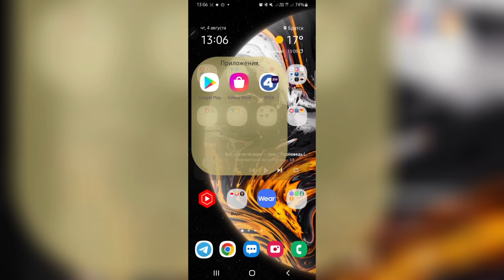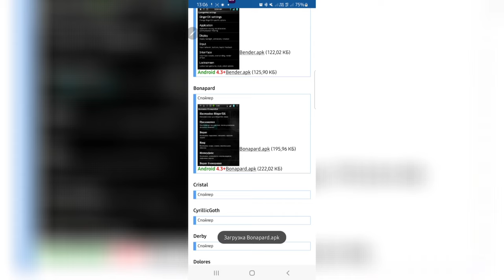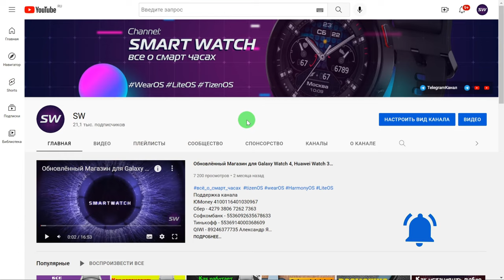Крутые шрифты на Galaxy Watch 4 и часах на WearOS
🚨Как установить любое приложение, циферблат или игру в формате APK с помощью Смартфона на часы WearOS

Поддержка канала
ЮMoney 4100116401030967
Сбер - 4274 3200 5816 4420
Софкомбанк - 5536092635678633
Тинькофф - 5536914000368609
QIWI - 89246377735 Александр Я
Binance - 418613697